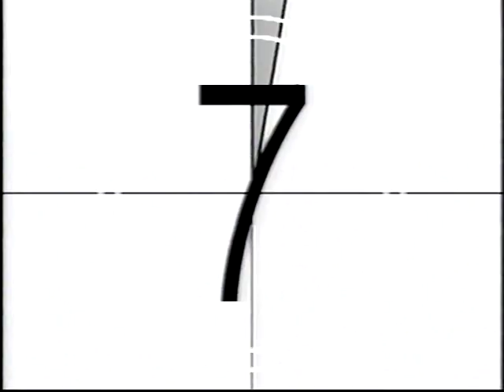Mike Cash Monroe(4)